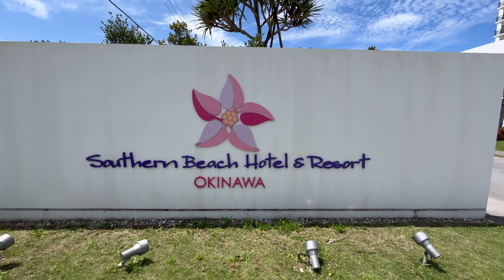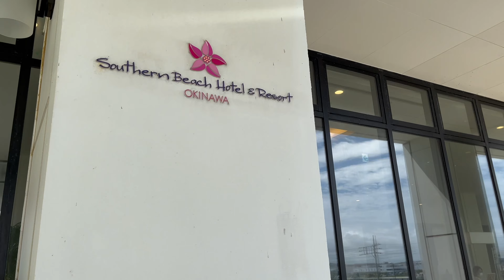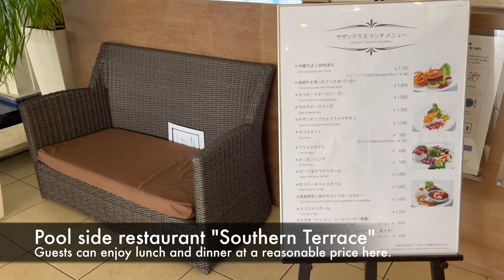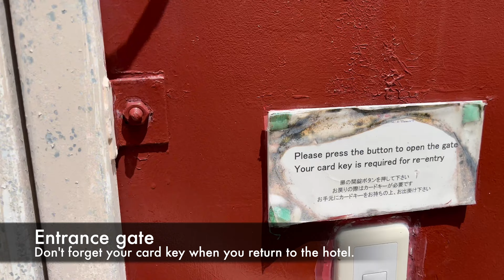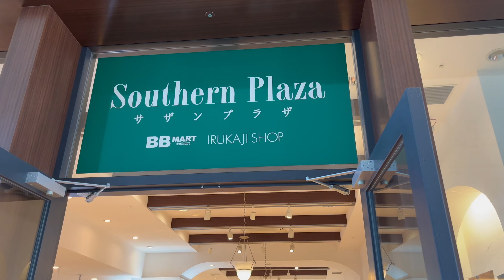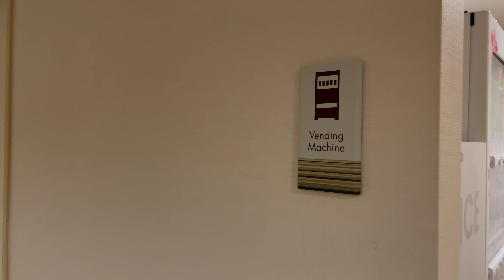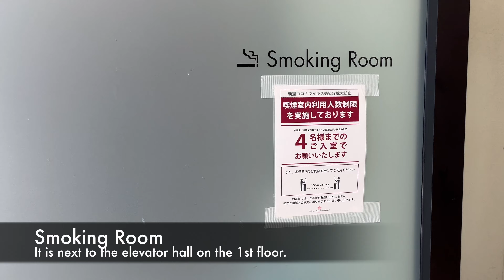Southern Beach Hotel & Resort Okinawa / サザンビーチホテル&リゾート沖縄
◆ Infomation / ホテル概要 @Southernbeach-okinawa

Southern Beach Hotel & Resort Okinawa
1-6-1, Nishizakicho, Itoman-city, Okinawa, 901-0306

サザンビーチホテル&リゾート沖縄
〒901-0306 沖縄県糸満市西崎町1-6-1

＊June 2022

▷Chapter / 目次
00:00 Opening / オープニング
00:58 Hotel Entrance & Reception / ホテルエントランス&受付
03:03 Guest Room / 客室
07:33 Night Walk / 夜散歩
08:15 Breakfast / 朝食
08:47 Pool / プール
11:42 Beach / ビーチ
13:34 Hotel Shop / ホテル売店
14:36 Unique Points / その他特徴
15:37 Ending / エンディング